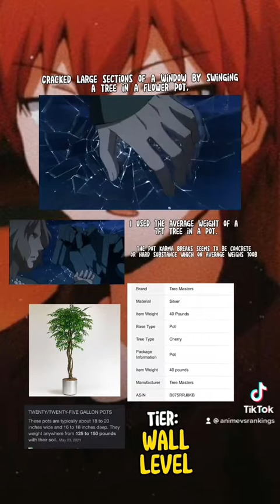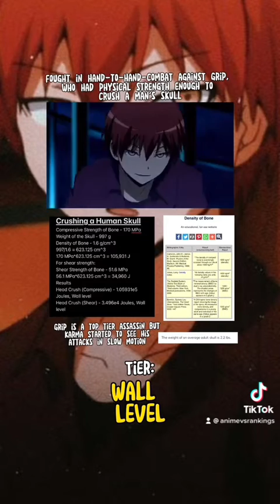Karma Akabane Scale